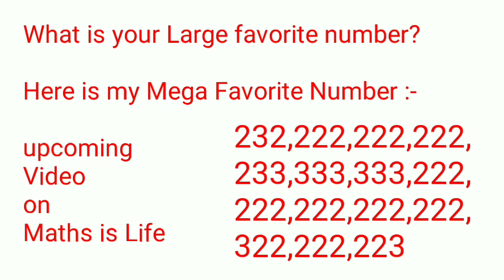Trailer - Mega Favorite Number